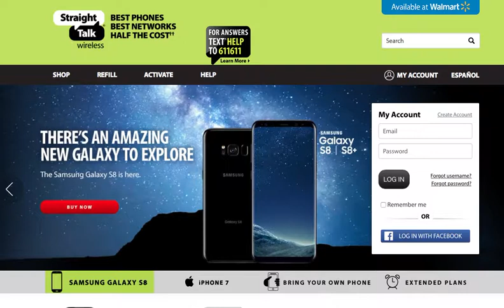New Straight Talk 2GB Data Plan for $35 per Month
The Straight Talk Wireless plan 2 GB data plan for $35 per month gives you unlimited talk, text, and 2GB of high speed data data.

Anything beyond the 2 GB of data (if you use it all in one month) will be throttled at 2G (or about 64Kbps).

If you need more data, you can get a similar plan, except with 5 GB of data for $45 per month.